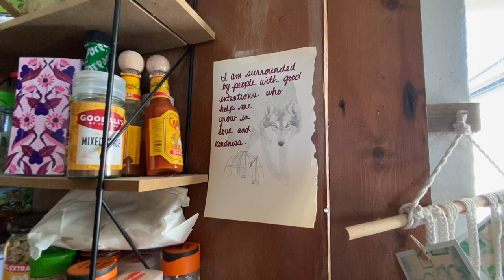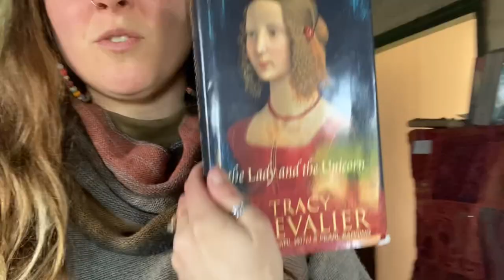The Cottage Tour (finally!!) - Traditional Irish, Seaside Cottage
Hi!!
I’m Lee, an American living and working in Ireland with my daughter and menagerie of pets.

Lots of you have requested a video tour of my tiny cottage, so here you go! It’s small and quirky and I love it. I dreamed of living in a cottage like this as long as I can remember. One day, I hope to own one just like this (or even this one, if it was possible)!

Xx
Lee